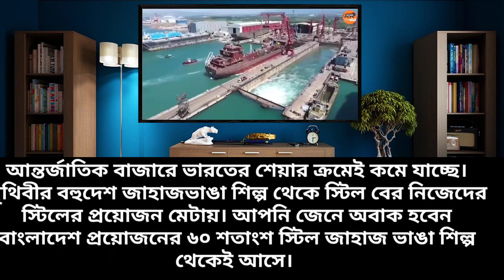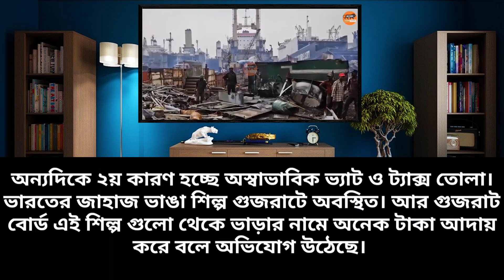বাংলাদেশের জাহাজ ভাঙা শিল্প আজ ভারতের জন্য মাথাব্যথার কারণ হয়ে উঠছে । BD Tube Infotainment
This is Hasanur. In this video, I have complete a reaction about Indian media on Bangladesh. Indian media discuss about Ship breaking industry of Bangladesh, Bangladesh economy, Bangladesh vs India economy and Bangladesh development.